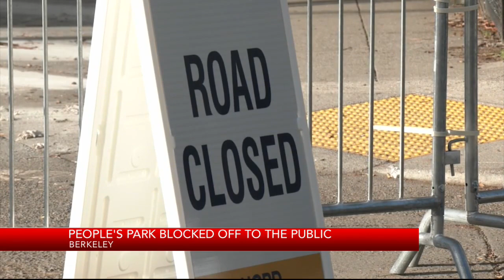People's Park in Berkeley blocked off to the public